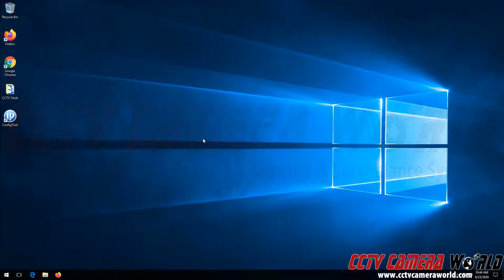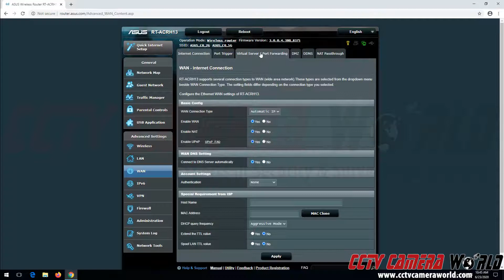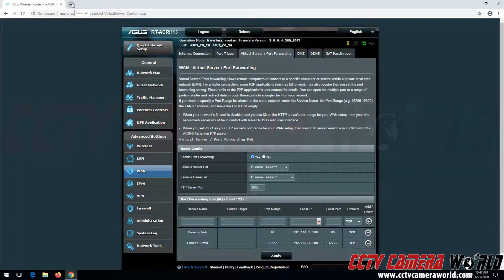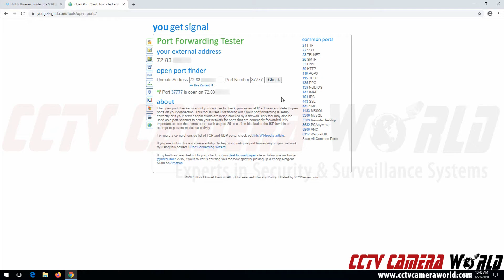Port forwarding an ASUS router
In this video we show how to access and port forward an ASUS router for an IP camera to communicate over the internet.